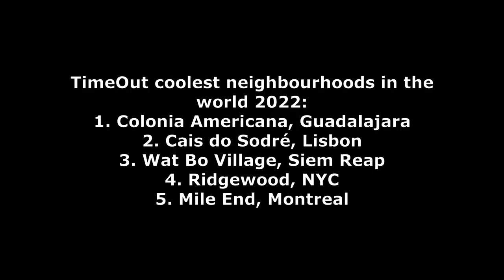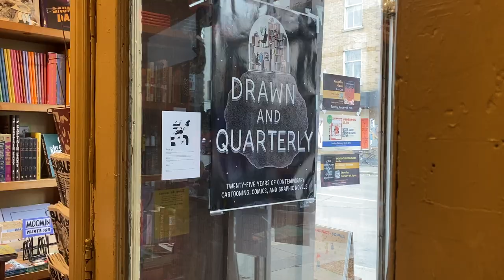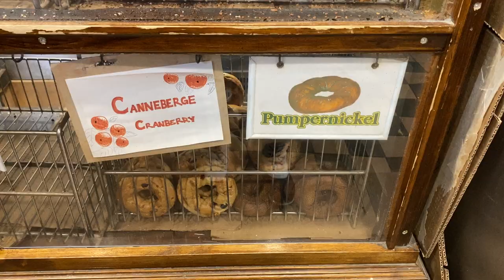Our first taste of Canadian Christmas | Montreal travel vlog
We're really starting to get into the Christmas spirit! Our few days in Montreal were amazing, we loved the French influence on the city and found some really cool neighbourhoods to explore.

Krissie & Kat x

00:00 - Arriving in Montreal
1:01 - Exploring the Old Town
4:47 - Wandering around Downtown and McGill University
7:49 - Jean-Talon Market
9:21 - Little Italy and Mile End
15:24 - Mount Royal Park
21:22 - Staying warm inside
23:07 - Rue Wellington
27:27 - Christmas Village

Sound Effect by Modestas123123 from Pixabay

About us:
We are two bisexual women from Australia who love to travel. We quit our jobs in 2022 to go on the trip of a lifetime - a year long trip visiting some of the places we've always dreamed of going.

We have been loving the full time travel lifestyle, and we've stayed far enough below budget that we're extending our trip out to 15 months. We decided to make these travel vlogs to preserve the memories of the trip and to share what we get up to with friends and family.

We also want to share how we managed to budget and plan for travelling for a year (with a budget of $260 AUD a day), and how we're staying on top of our money while we're on the road and in the sky!